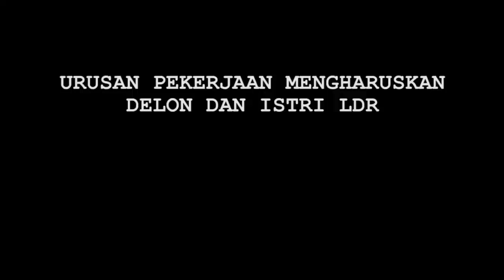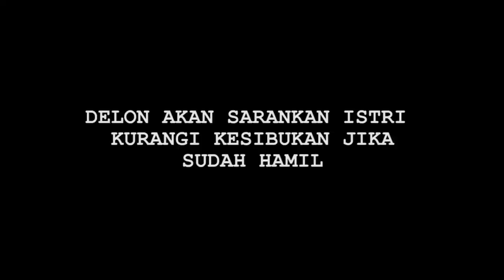Hot News! Belum Sebulan Menikah, Delon dan Istri Harus Pisah Rumah - Cumicam 21 November 2019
delon

menikah pisah rumah#istri